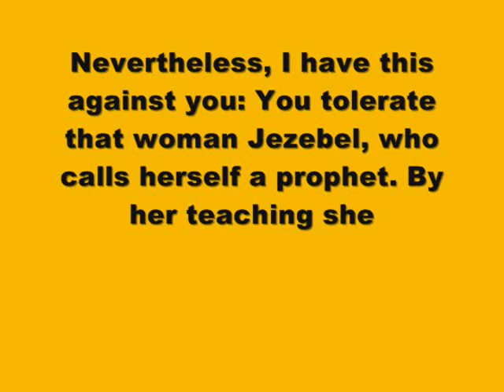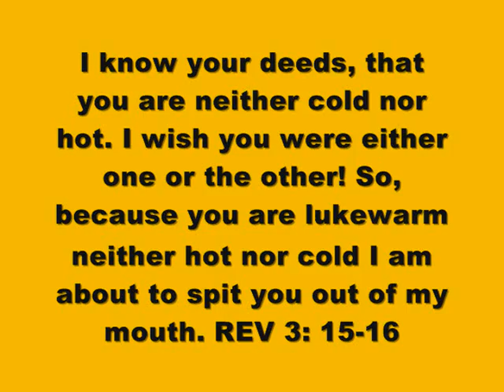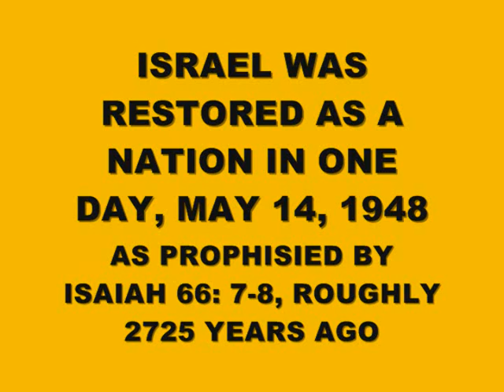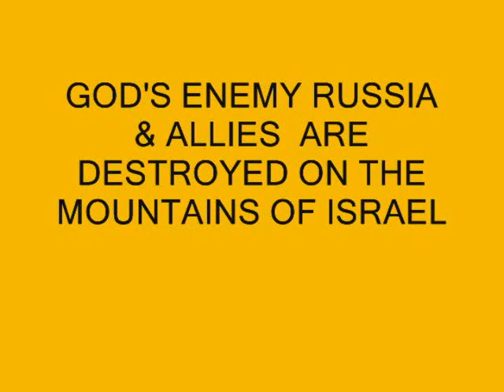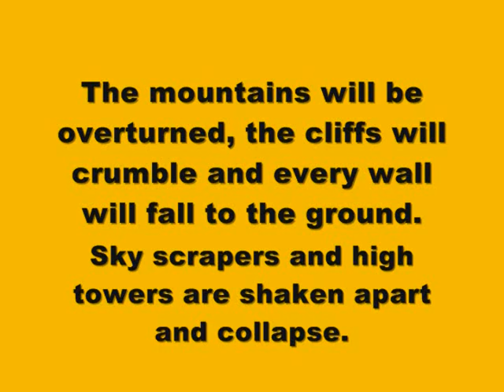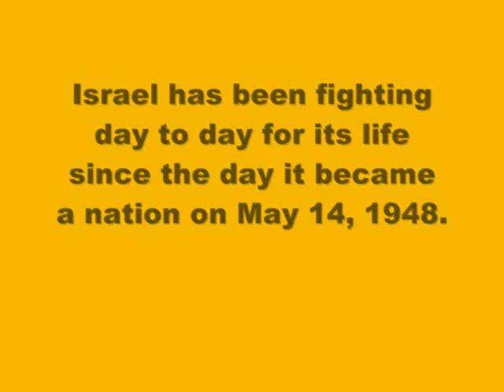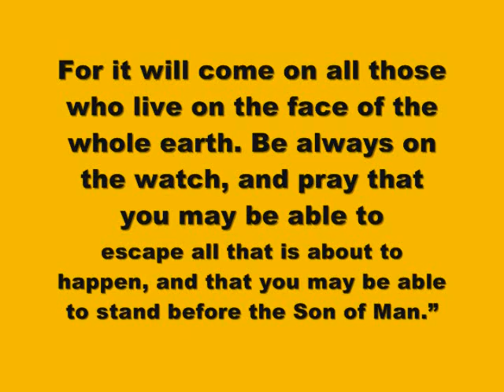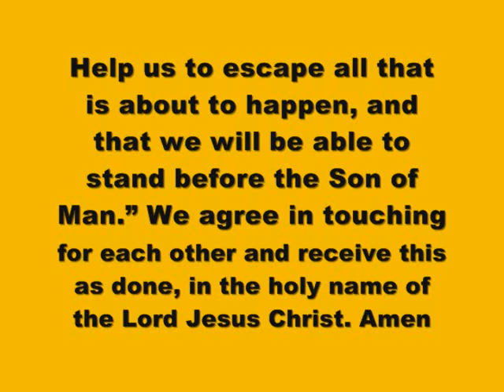ALMIGHTY GOD IS ANGRY & WILL DESTROY AUSTRALIA